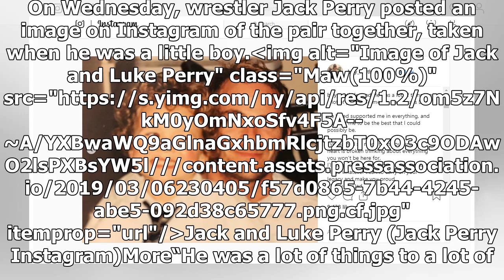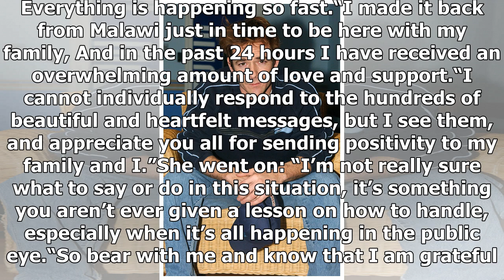Luke Perry’s son determined to carry on his legacy